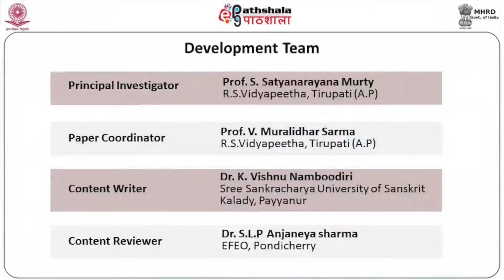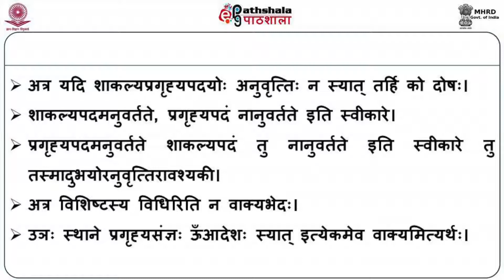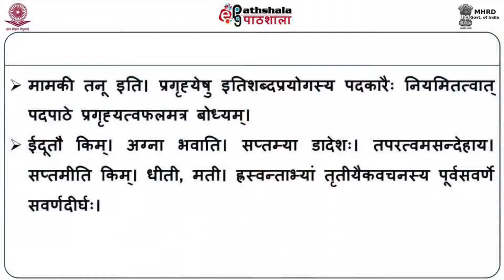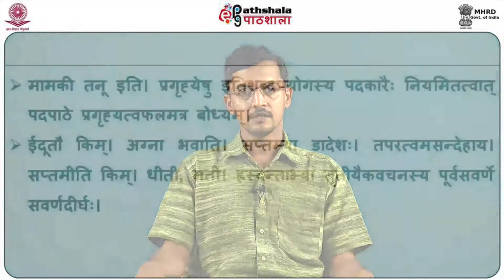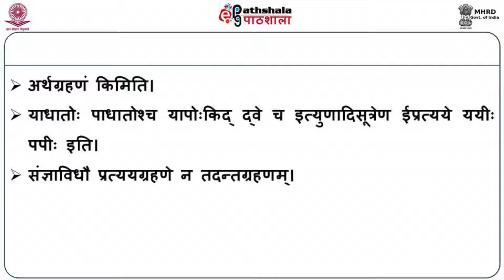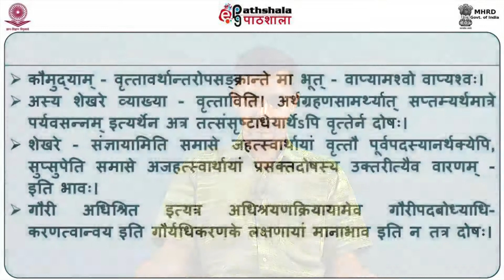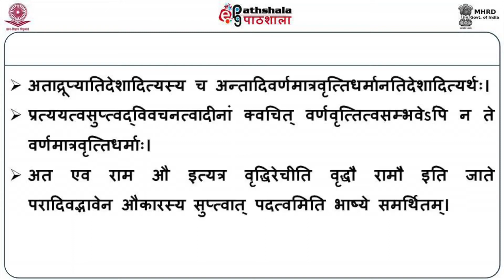15. Unah Um……. Anopragrhyasyanunasikah